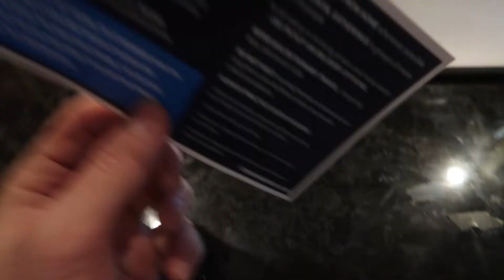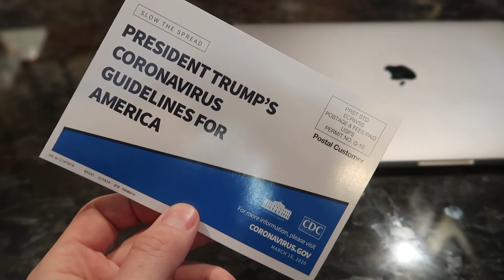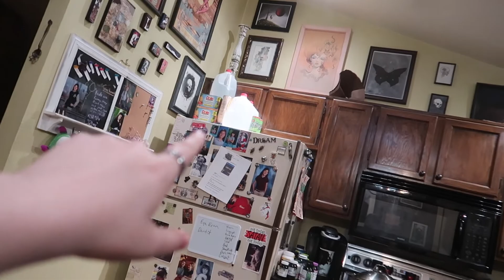We Have a Ghost!!!